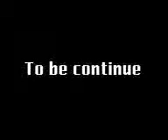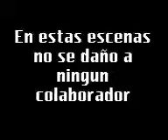Las mejores caídas en bk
Caídas a propósito para hacer reír a los demás, y la aparición de super MOMA AGUADA xD